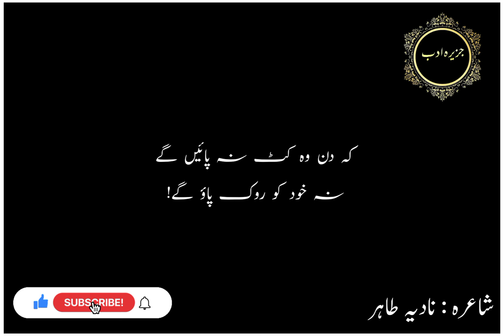K jb tm usy pukaro gy|Nadia Tahir|urdu poetry|Edited by Ayesha Ali|Jazira e adab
aqwal e zareen,khubsurat batein,quote in urdu,hazrat ali ke aqwal,urdu quotes,best urdu quotes,quotes in urdu,best quotes,heart touching quotes,
famous quotes
What are the best quotes?
inspiring words?
good short quotes?
most powerful quote?
What are positive quotes?
life quotes in urdu 2 lines
beautiful quotes in urdu on life
motivational quotes in urdu text
quotes about life in urdu written
wasi shah
iqbal poetry
muhammad iqbal
allama iqbal
famous urdu poets name list
famous urdu poets of pakistan
urdu poetry

best quotes from novels in urdu
romantic novel quotes in urdu
best lines from novels
quotes on importance of books in urdu
novel quotes in urdu facebook
urdu novel quotes instagram

nimra ahmed best novels
nimra ahmed poetry

islamic motivational speakers in pakistan
top 10 motivational speakers in pakistan 2020
top 10 best motivational speaker in pakistan
female motivational speakers in pakistan
top 10 motivational speakers in pakistan 2019
no 1 motivational speaker in pakistan
top 10 motivational speakers in pakistan 2021
Muniba Mazari
qasim ali shah
lifechanging quotes
اسلام علیکم احباب
*ادبی قدم*
اللہ کے فضل و کرم سے ہم نے *جزیرہ عرب* کے نام سے اردو لکھاریوں کے لئے ایک نئے پلیٹ فارم کا آغاز کیا ہے، ایک خواب دیکھا اور اسکی طرف قدم بڑھایا۔۔۔
جزیرہ ادب لکھاریوں کی آواز کے، عوام الناس کی کیفیات کو قلم بند کرنے کا جزیرہ ہے،
*جزیرہ ادب پلیٹ فارم کا بنیادی مقصد*
اگرآپ میں لکھنےکی صلاحیت ہے اور آپ آپنالکھا ہوا دنیا تک پہنچانا چاہتے ہیں تو آن لائن ہماری رجسٹرڈ  اور گوگل ایڈسینس سے اپرووڈویب سائٹس آپ کو پلیٹ فارم فراہم کر رہی ہیں.

آپکی تحاریر ہمارے یوٹیوب چینل پر لگائی بھی لگائی جائیں گیں

Regards:

Nadia Tahir, Arwa Imran